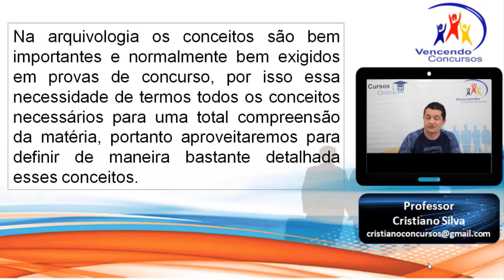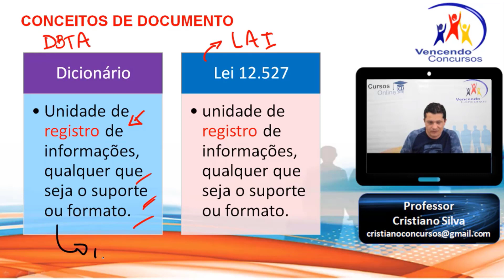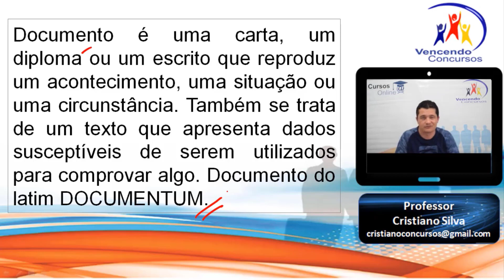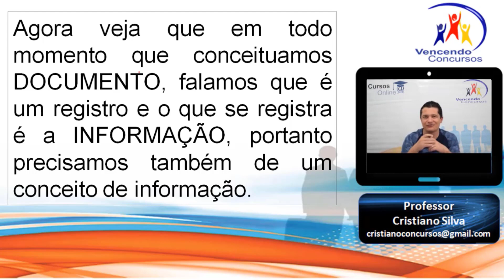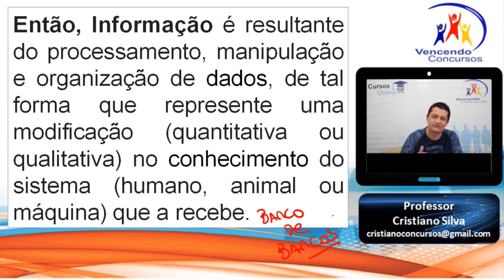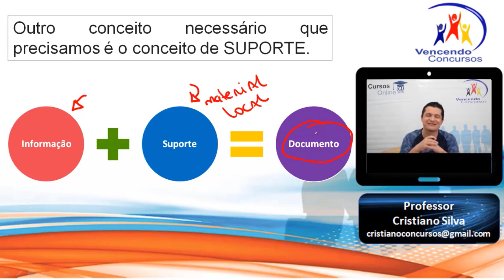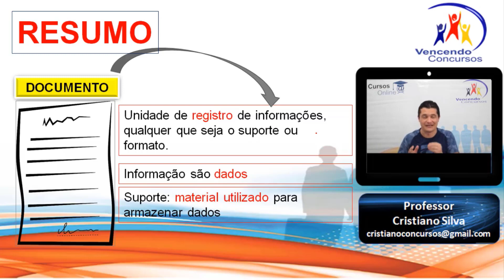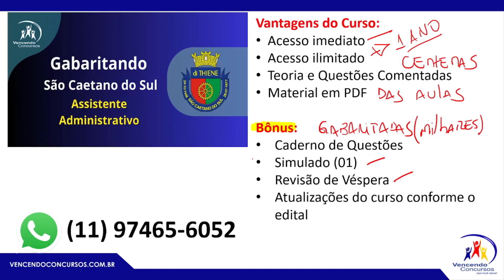12 - Concurso Prefeitura de São Caetano - Assistente Administrativo Conhecimentos Específicos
12 - Concurso Prefeitura de São Caetano - Assistente Administrativo Conhecimentos Específicos | Adquira o Curso Online Completo, clica no

vencendoconcursos,concursopublico,cursosonline,rumoaaprovacao,queropassaremconcurso,assinantevencendoconcursos,concursoscs,concursoprefeituradesaocaetano,concursoprefeituradesaocaetanodosul,concursoprefeiturasaocaetanoassistenteadministrativo

vencendoconcursos,concursopublico,cursosonline,rumoaaprovacao,queropassaremconcurso,assinantevencendoconcursos